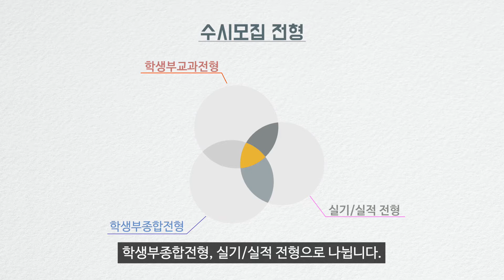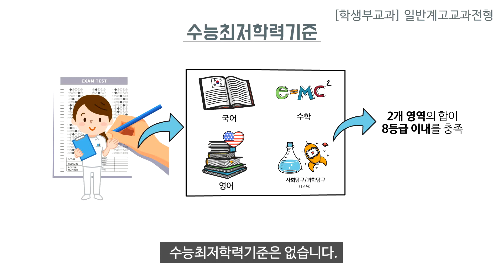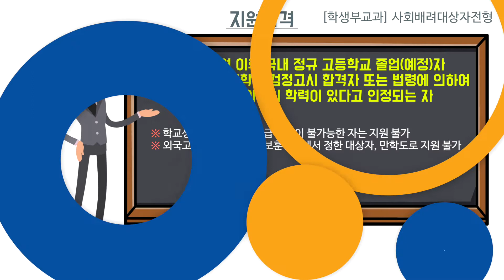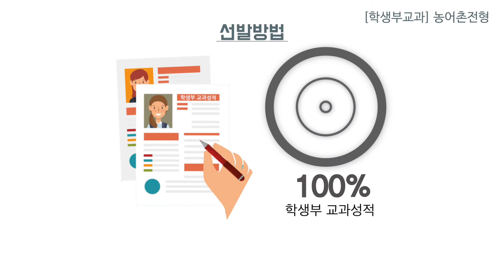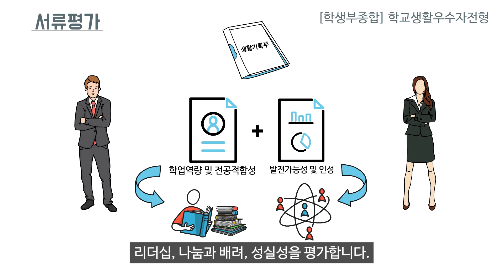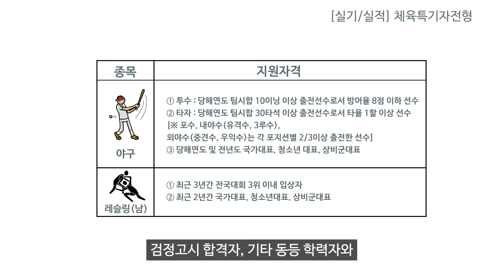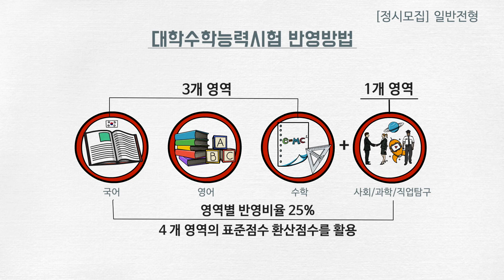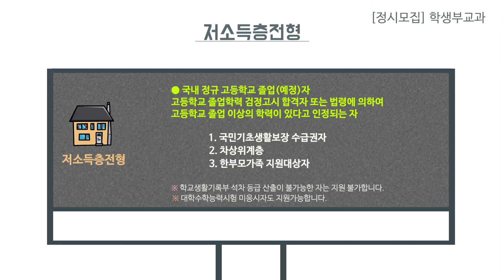[울산교육청 대학진학박람회] 경성대학교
경험이 중요한 시대.
대학 교육이라도 예외일 수는 없지.
대학이 제공하는 학과(전공) 학습부터 학생이 직접 설계하는 학습까지!